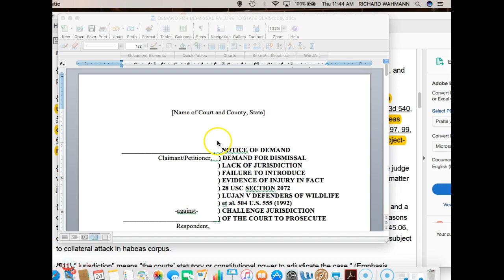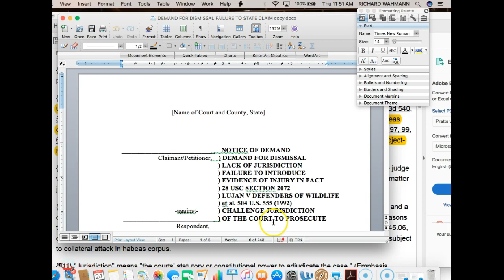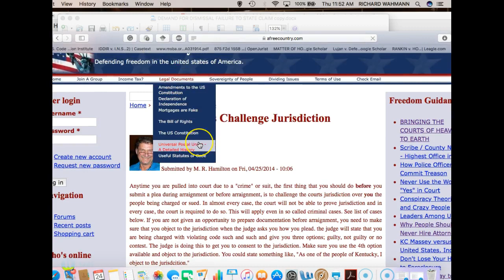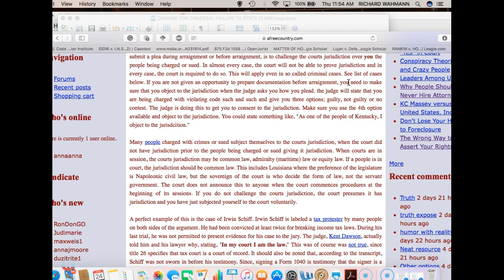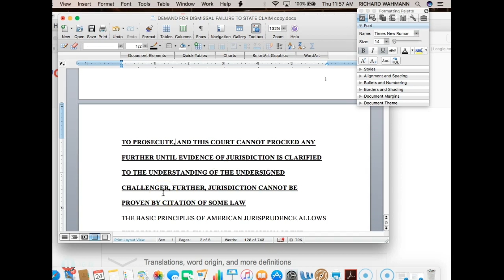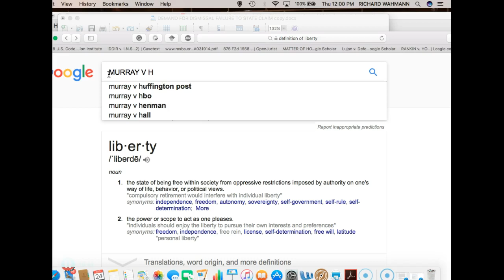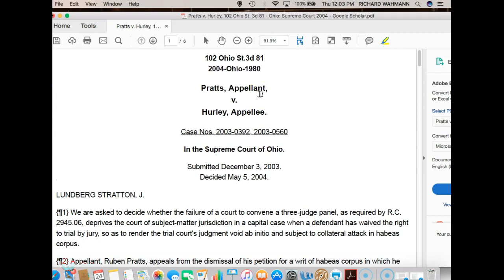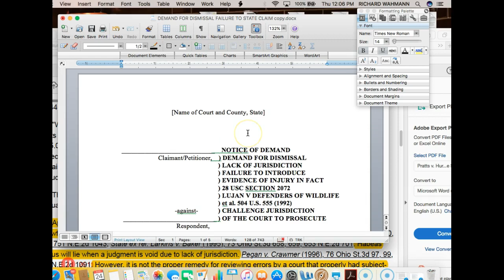FILE DEMAND FOR DISMISSAL/CHALLENGE JURISDICTION RIGHT AWAY!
HERE I EXPLAIN WHY WE FILE DEMAND FOR DISMISSAL/CHALLENGE JURISDICTION RIGHT AWAY!